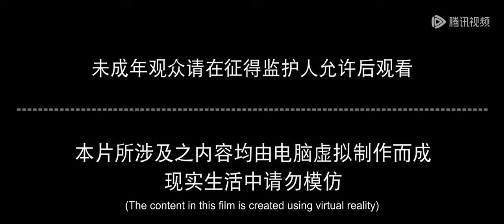ENG SUB | Perfect World EP151 english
Perfect World  | episode 151 | english sub
perfectworld Part151 pisode

Perfect World
perfect world